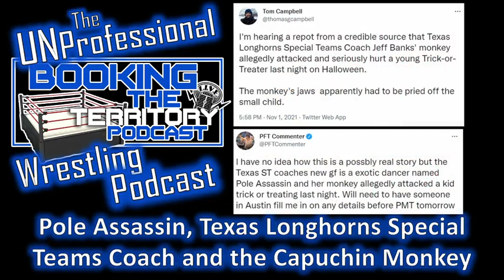BTT Reacts to the Pole Assassin and the Capuchin Halloween Shenanigans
While talking NWA Saturday Night on TBS from June 16, 1990, the BTT guys get sidetracked when they caught wind of the news of the Pole Assassin in Texas and the Capuchin monkey on Halloween! In fairness, the animal is an emotional support animal. For more ridiculous content, shenanigans, and old school reviews, listen to Booking The Territory at the links below or search Booking The Territory wherever you get your podcast from.

Get access to our WCCW and other Patron EXCLUSIVE episodes by becoming a BTT Patron.